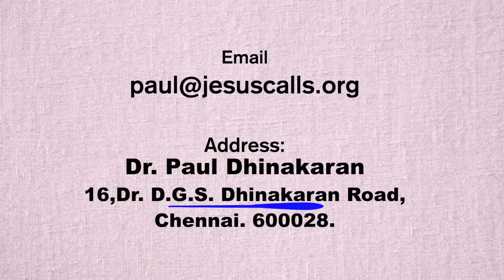Are you Affected By a Secret Sickness? | Dr. Paul Dhinakaran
Suffering in silence can be emotionally challenging and isolating. It's a reminder that we don't have to face our challenges alone. Watch this video and claim your healing today!